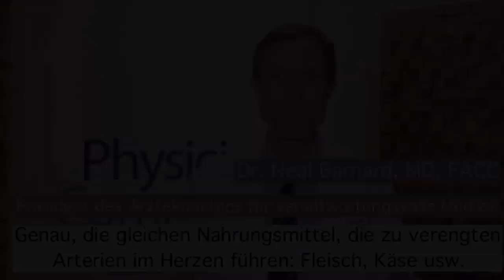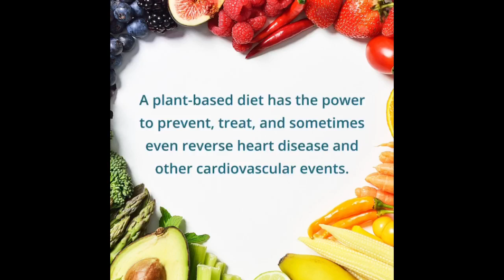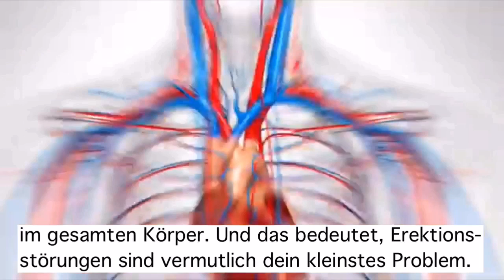Wenn der Penis streikt: Erektionsstörungen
Hi du :))

Schätzt du meine Inhalte und möchtest dazu beitragen, dass ich meinen Lebensunterhalt verdienen kann?

Dann...

...tätige deine Amazon-Einkäufe über diesen Link (ohne, dass Nachteile oder Mehrkosten entstehen):

Werbung für meine Lieblingsprodukte:

➡️Küchenhelfer
Instant Pot elektrischer Schnellkochtopf:

Mein Hochleistungsmixer Vitamix:
———Günstige Mixer Alternative: •

➡️Zero Waste
Happypo Po-Dusche: •
Tampon-Alternative:
(Größe beachten)

➡️Bücher
How to: gesunde Ernährung

How to: Idealgewicht erreichen und dauerhaft halten ohne hungern:

How to: wegkommen von Junk Food

How to: Täglich maximal fit sein und langfristig Herzinfarkt, Schlaganfall, Krebs, Diabetes und Übergewicht vermeiden:

➡️vegane Ergänzungen

Wichtig für jeden! Vitamin D im Winter:
2 Tropfen pro Tag für optimale Versorgung

Vitamin B12:
3x pro Woche 1 Tablette für optimale Versorgung

Danke & alles Liebe für dich und DEINEN Weg!

Nicol